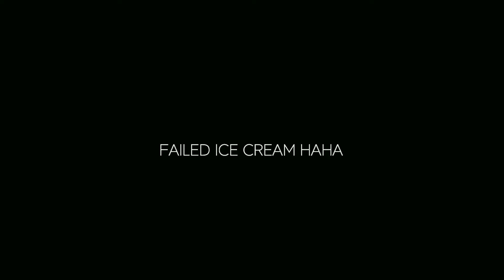VLOG 22 | "Protein Ice Cream"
Facebook pages:
Kitsthetics: